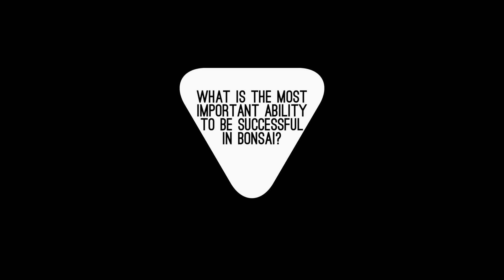Generation Bonsai 2016 Interview Ep.3 JP Hoareau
Treestylers Generation Bonsai 2016 - A special Interview series, shot during the Generation Bonsai event 2016. Everything you ever wanted to know about todays young bonsai folks. In the third episode JP Hoareau.

Bonsai inspired fashion - Mochikomi.

Design by Alexander Tran